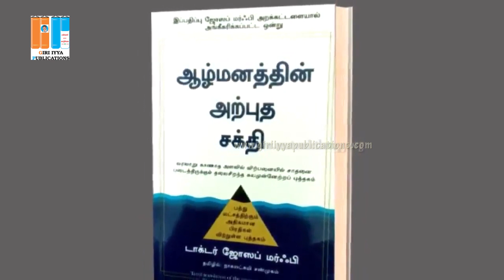இளமையாக என்றென்றும் மனதளவில் இருப்பது எப்படி? HEALER BASKAR